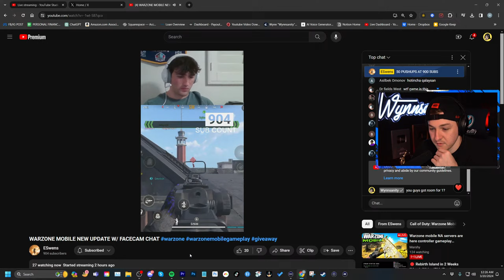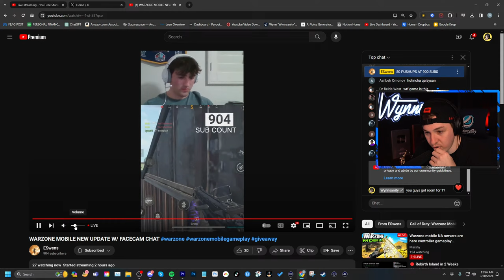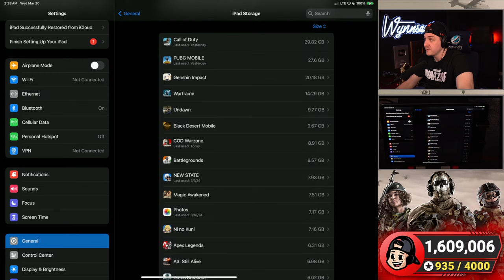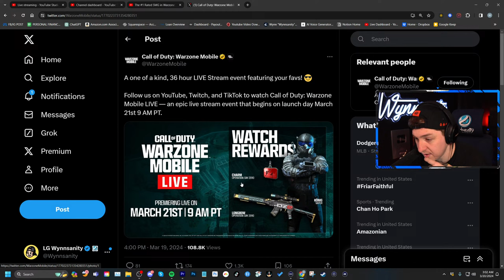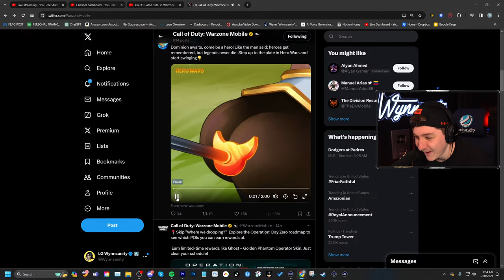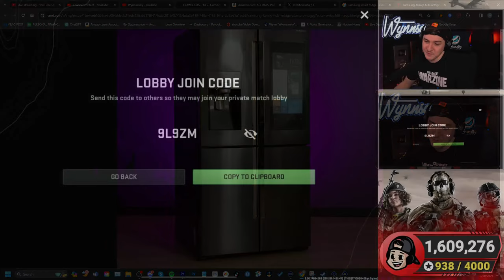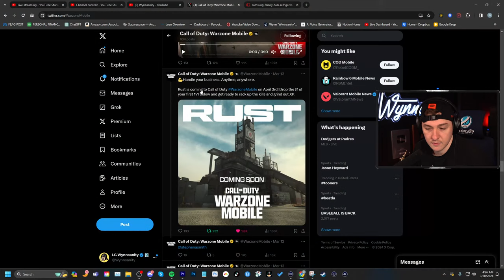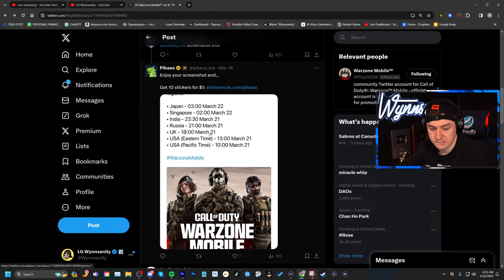🔴 WARZONE MOBILE GLOBAL LAUNCH 🚨 SERVERS ARE LIVE